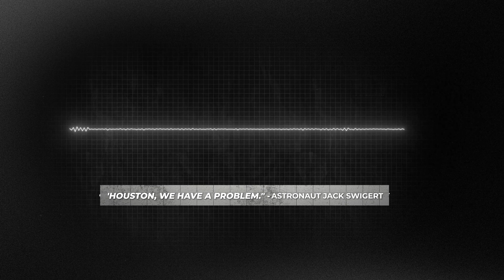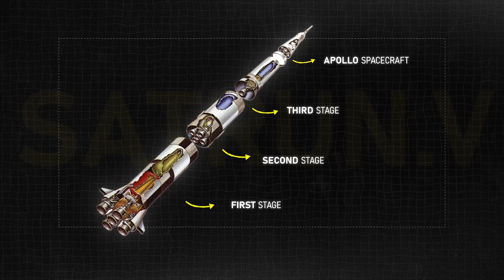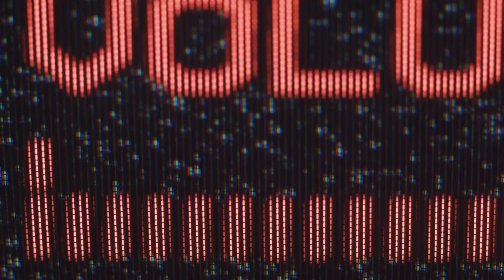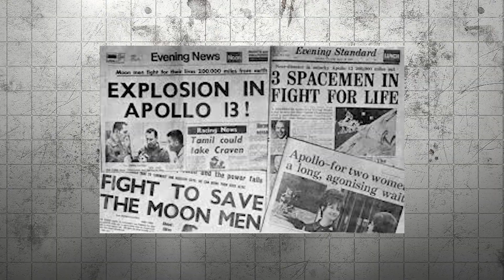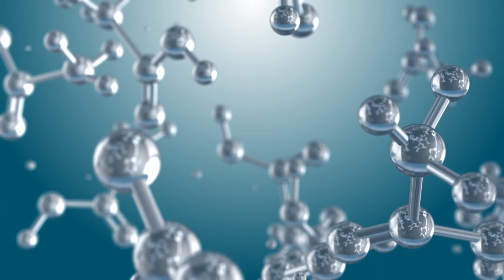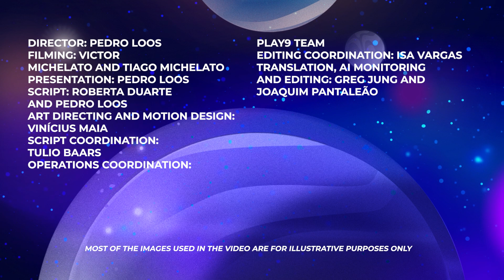What Really Happened to Apollo 13?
Discover the incredible story of Apollo 13, NASA's 'successful failure.' This video takes you on a detailed journey through the mission, starting from its ambitious launch, the heart-stopping explosion in space, and the heroic efforts to bring the astronauts home safely. Learn about the crew's bravery, the challenges faced by mission control, and the lessons that changed space exploration forever. Dive into the science, the drama, and the resilience of humanity in the face of adversity. 🚀